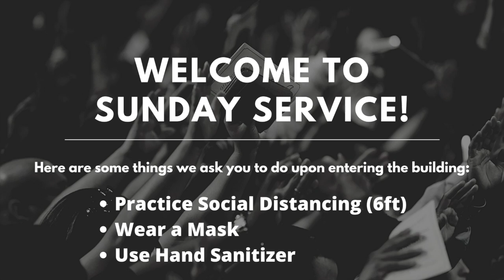6/5/20 PTWM Announcements